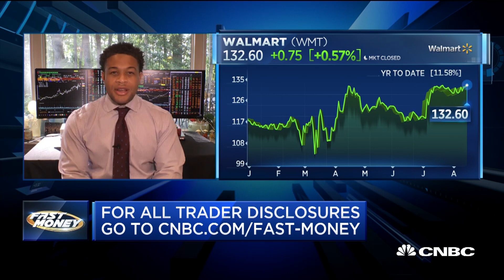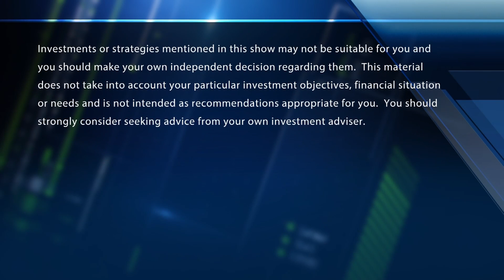The Final Trades: NEM, URI, WMT & DKNG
The Fast Money traders offer their final trades of the week.